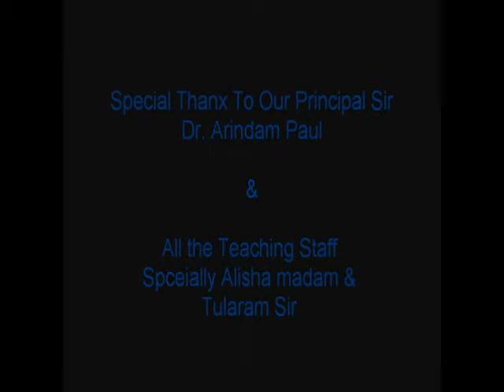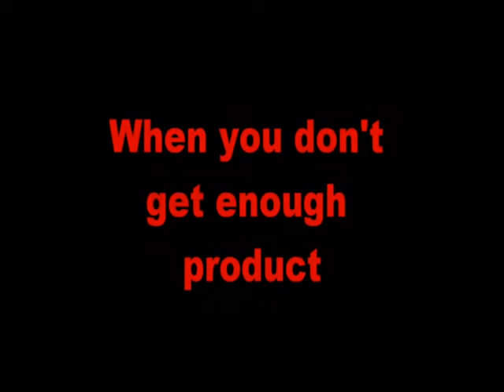Small video by Rofel college of pharmacy student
Life of pharmacy student